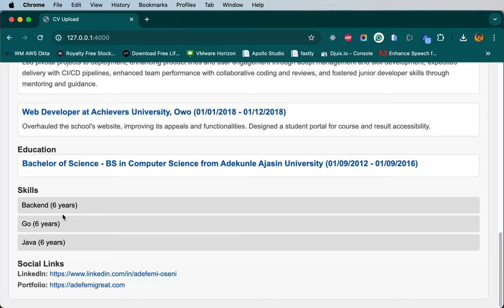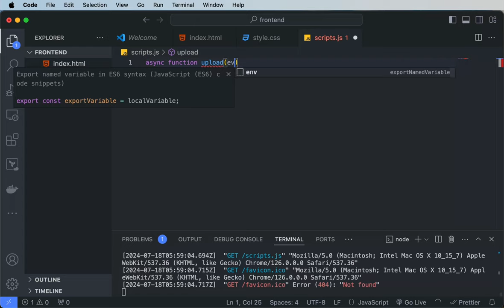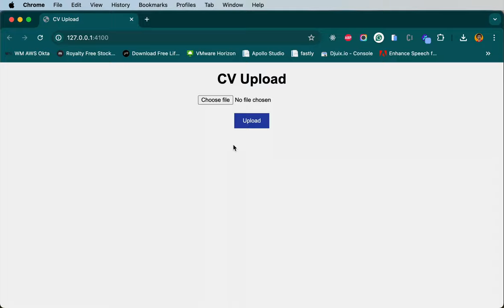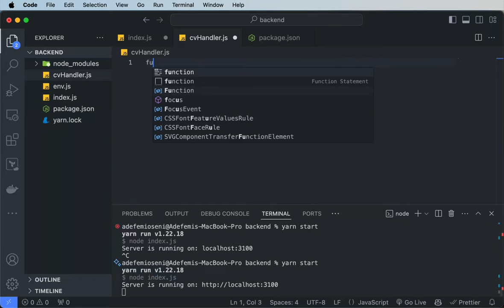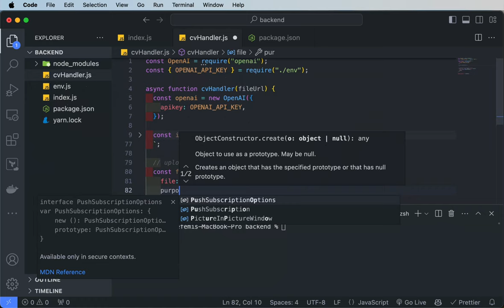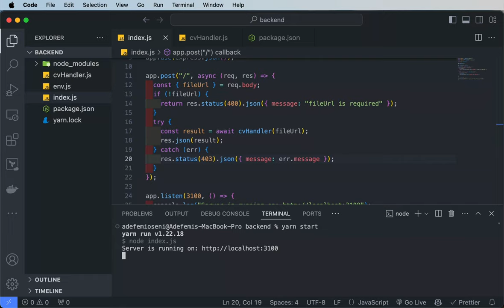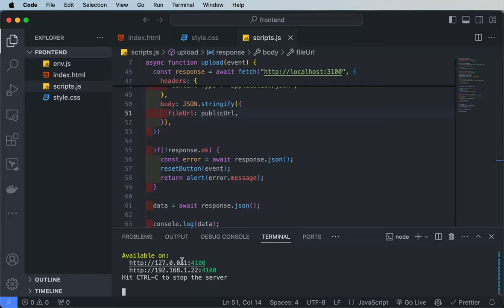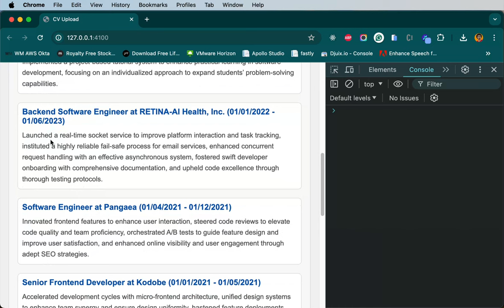AI-Powered CV Parser: Build a Full-Stack App with OpenAI, Express, and JavaScript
Unlock the power of AI in your web applications! In this step-by-step tutorial, learn how to create a full-stack CV parsing application using OpenAI's file system and thread capabilities. We'll guide you through building a sleek frontend with HTML, CSS, and JavaScript, featuring an intuitive file upload interface. Then, we'll dive into creating a robust Express.js backend that seamlessly integrates with OpenAI to extract valuable information from CVs. Perfect for developers looking to enhance their skills in AI integration and full-stack development. Don't miss this opportunity to add a cutting-edge project to your portfolio!